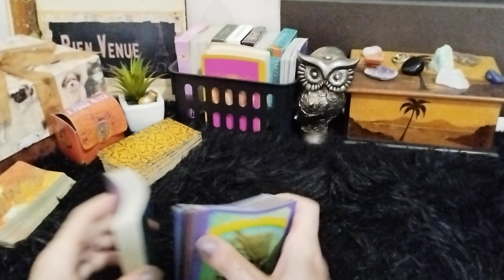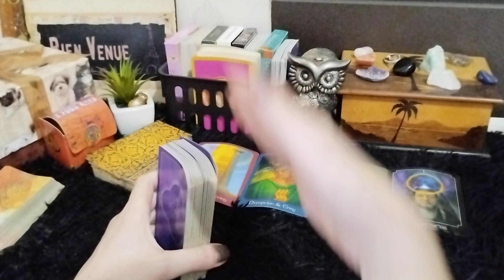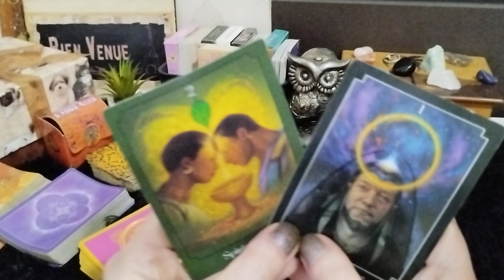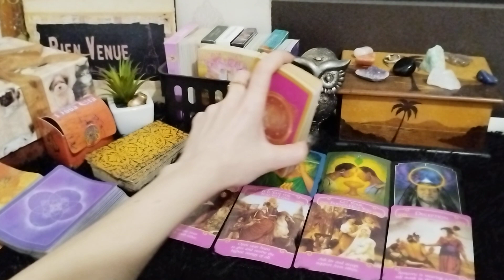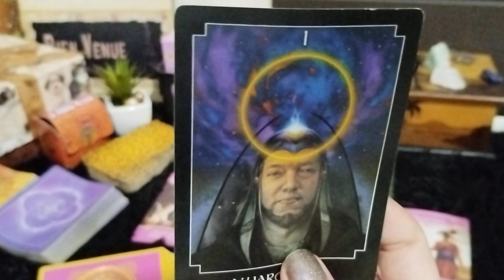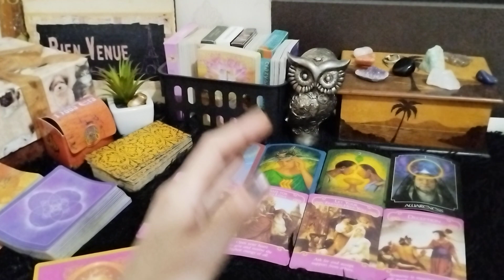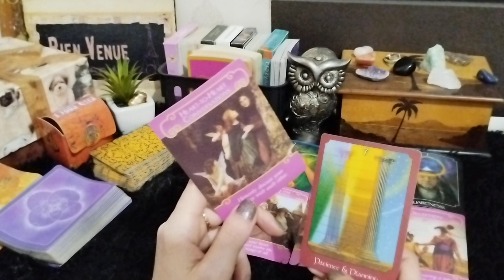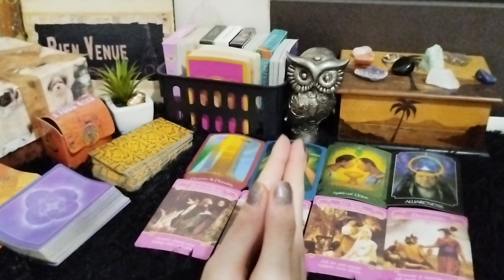AQUÁRIO ♒ PAPO SÉRIO AQUI HOJE. ESSA LEITURA VAI TE DAR UM ✨ CLIC ✨ DE ENTENDIMENTO!